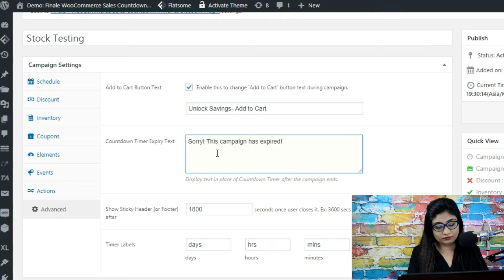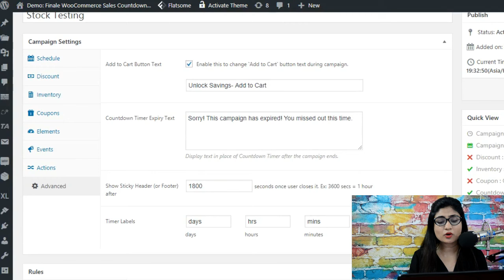How To Use The Advanced Tab In Finale For WooCommerce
The Advanced tab allows you to perform a bunch of miscellaneous yet powerful functions. You can change the Add To Cart button text during the campaign, set up countdown timer expiry text and more.